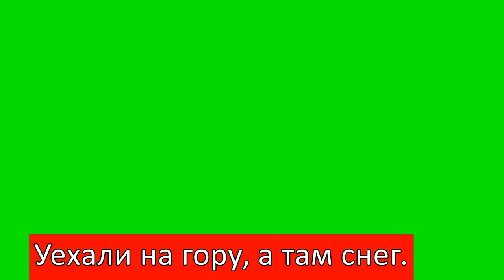Икра из подтопольников, простейший рецепт, снег на облепихе.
Один из самых простых способов приготовления икры из грибов, также можно добавлять томатную пасту, короче всё, что считаете нужным добавляйте, закуска получится отменная, но на любителя.